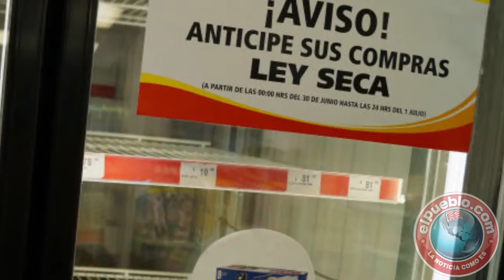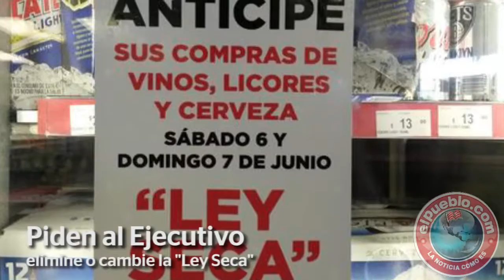Piden al Ejecutivo elimine o cambie la "Ley Seca"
Debido a que no se ha probado que la llamada “Ley Seca” influya en la participación ciudadana durante las jornadas electorales, el Congreso del Estado hizo un exhorto al Gobierno del Estado para que considere eliminar o limitar esta medida, que afecta a numerosos negocios dedicados a la comercialización de bebidas alcohólicas.